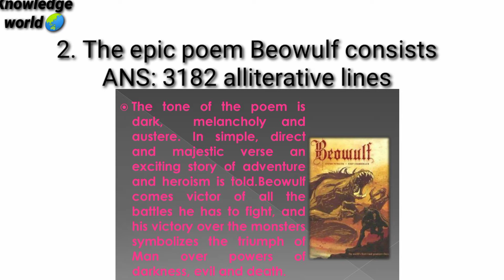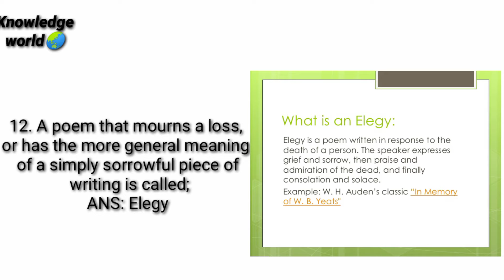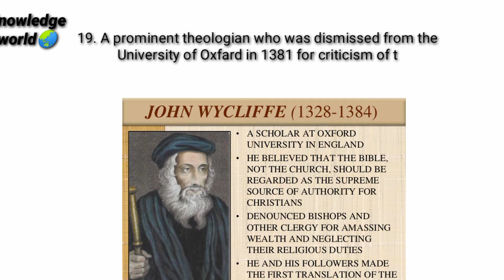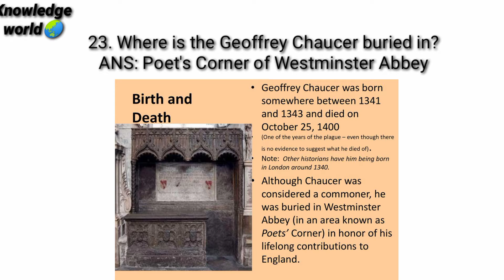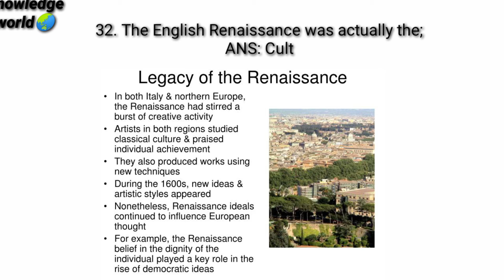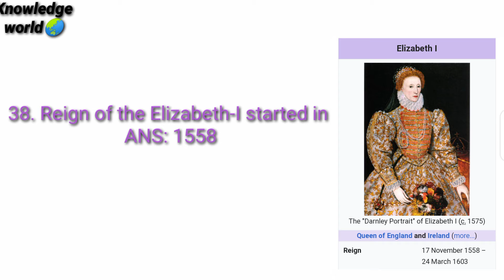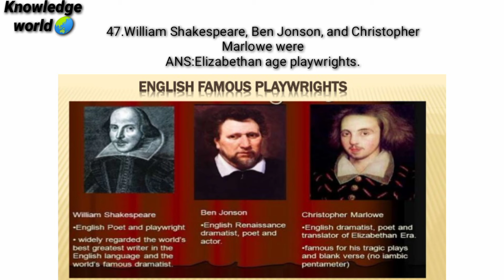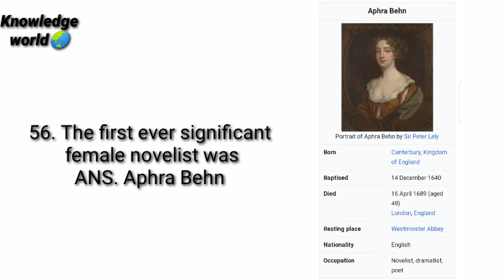English Literature MCQs for the post of lecturer ship|solved MCQs.Urdu|Hindi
How to get good marks in PPSC for English lecturer post
@solved MCQs
@Englishliterature MCQs
@ppscenglishlecturer pastpapers